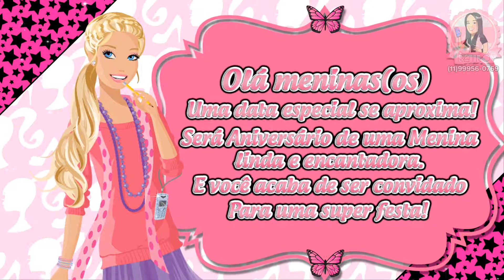Convite Animado Barbie - Convite Virtual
Nossos serviços:
🖤Homenagens.

💬Contatos